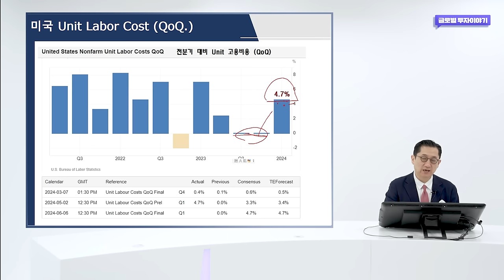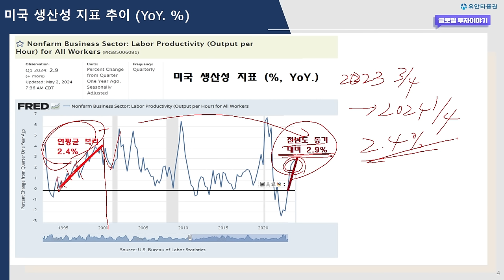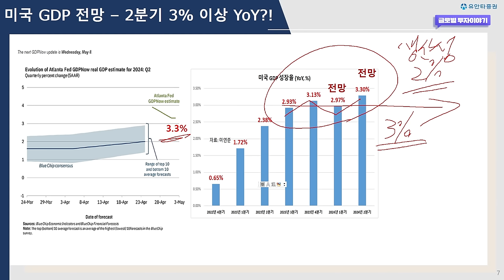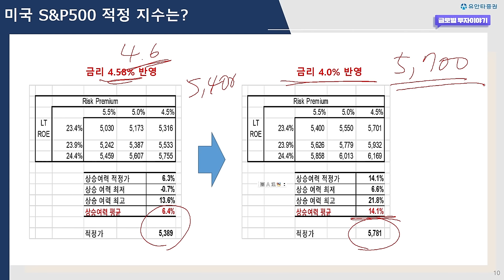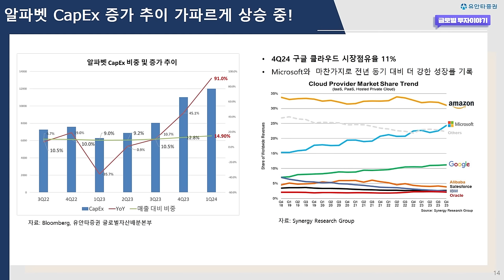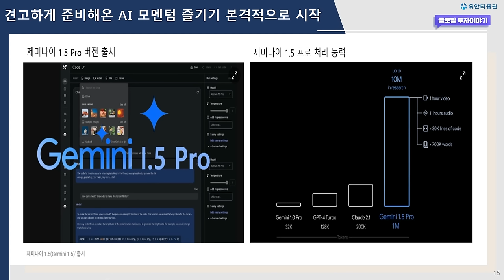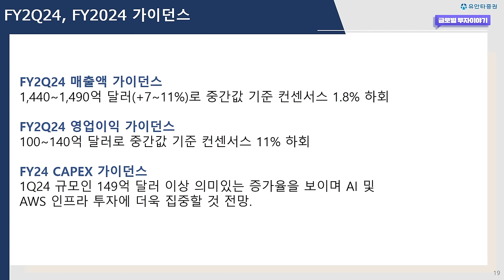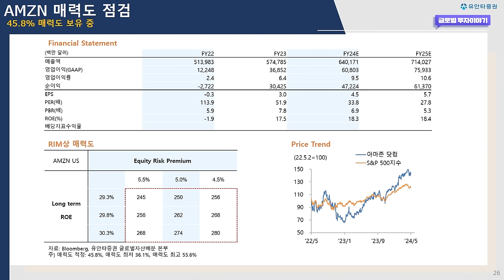높아진 고용 비용! 하지만, 생산성 향상은 지속! (GOOGL, AMZN)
◇ 상품 소개
0:00 유동원랩 홍보영상
1:15 인트로
1:40 높아진 고용 비용! 하지만, 생산성 향상은 지속!
6:48 골디락스 구간 가능성 점검
10:11 1Q24 알파벳 실적 점검
14:38 1Q24 아마존 실적 점검

◇ 상품 소개
1) 유동원 글로벌자산배분랩
2) 유동원 글로벌 홈런랩
3) 유동원 글로벌 안타랩
4) 유동원 성공투자 글로벌 적립식 랩